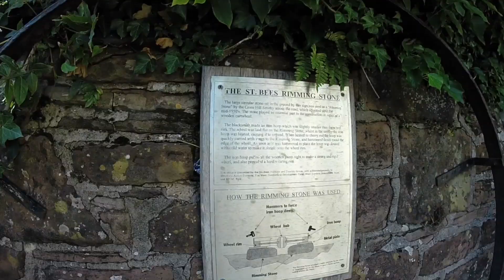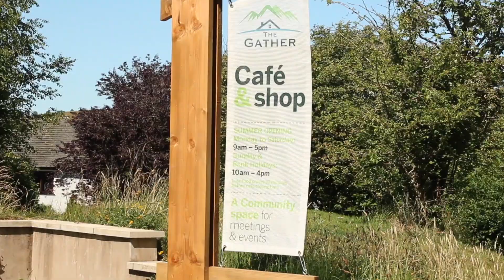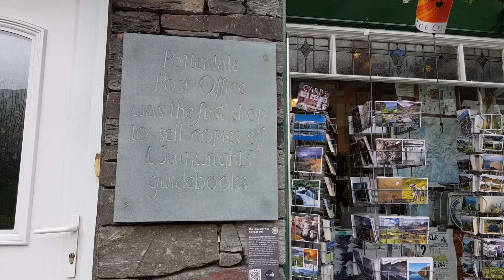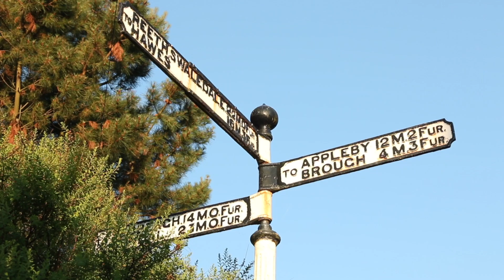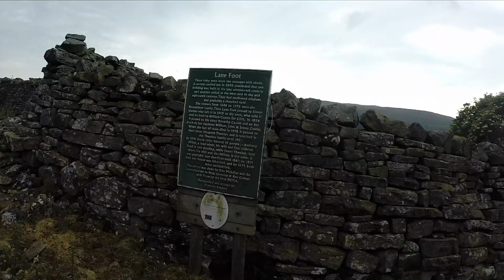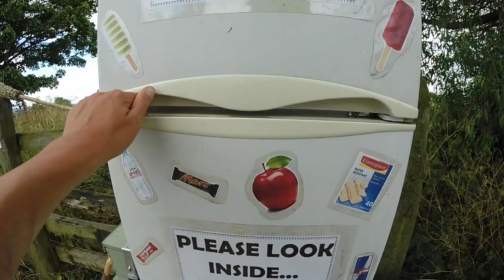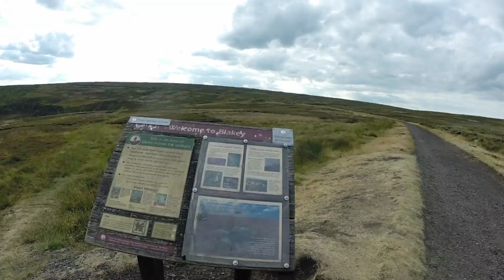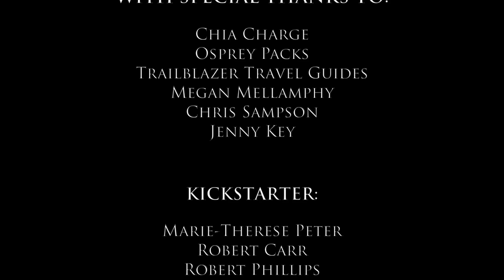Camping The Wainwrights Coast To Coast in England | Embrace The Journey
The Wainwrights Coast to Coast path begins in St Bees in Cumbria, then runs across the country through the Lake District, Yorkshire Dales and North York Moors National Parks, ending in the coastal village of Robin Hoods Bay in North Yorkshire. It's a journey just shy of 200 miles.

Abbie set out to walk and wild camp the trail in June, completing it in just under 11 days through a searing summer heatwave that hit the UK. It made for scenic walking through mountains and forests, across fields and dales, and along moors and coastal cliffs. Along the way they courageously shares the challenge of managing their ongoing mental ill health whilst on the trail, openly revealing the highs and lows that made the walk more than just a hike across the country - it became a journey of discovery, healing and perspective. A walk, they say, will forever hold close to their heart.

00:00 - Intro
02:00 - Travel Day
3:54 - Day One, St Bees to Ennerdale Bridge
15:39 - Day Two, Ennerdale Bridge to Stonethwaite
27:56 - Day Three, Stonethwaite to Patterdale
35:59 - Day Four, Patterdale to Shap
46:40 - Shap to Kirby Stephen
52:17 - Day Six, Kirby Stephen to Reeth
1:06:47 - Day Seven, Reeth to Colburn
1:14:15 - Day Eight, Colburn to Ingleby Cross
1:21:25 - Day Nine, Ingleby Cross to Blakey Ridge
1:34:00 - Day Ten, Blakey Ridge to Littlebeck
1:42:10 - Day Eleven, Littlebeck to Robin Hoods Bay

Stay WILD!